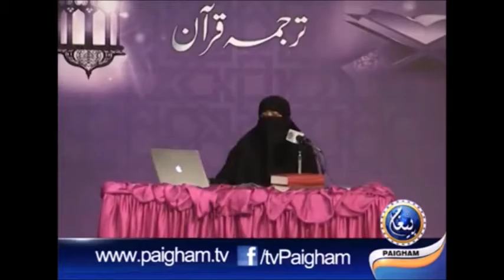Dorah Tarjma e Quran Para 1 (E)